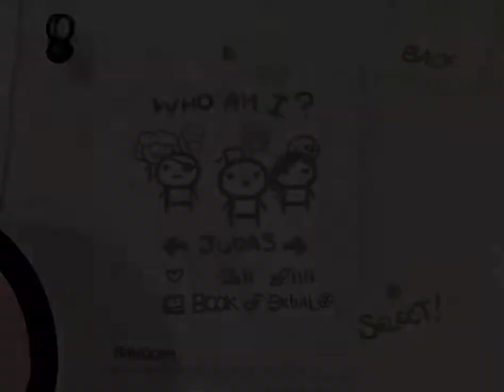Let's Play The Binding of Isaac (deutsch) -- Judas, 2. Versuch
Judas, 2. Versuch

Ein Run ohne Pillen

Mit Pillen haben wir doch immer nur Pech! Lassen wir sie diesmal also besser links liegen... aber ob das eine so gute Idee war?

Spiel: The Binding of Isaac
Publisher: Merge Games
Entwickler: Edmund McMillen, Florian Himsl
Jahr: 2012
System: PC (Steam)